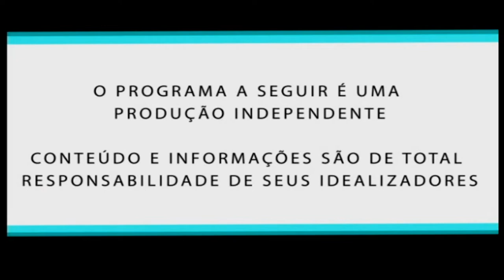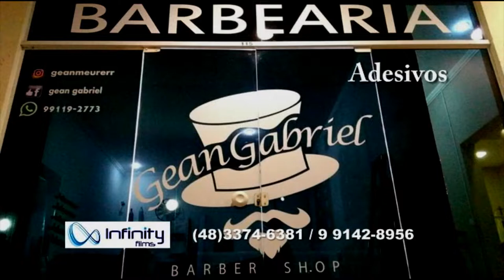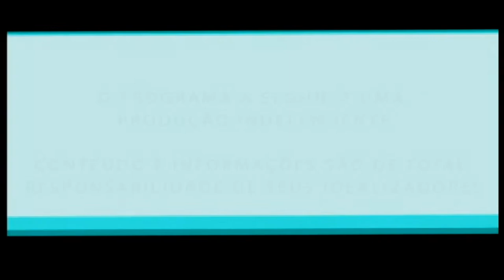SHOW DA TARDE 21/08/2018